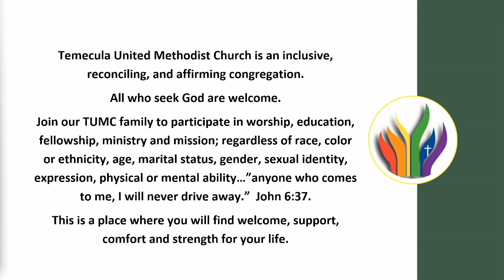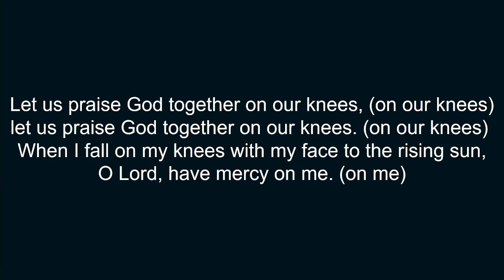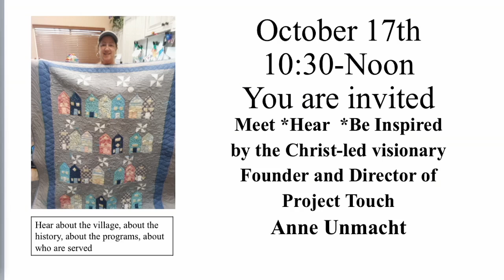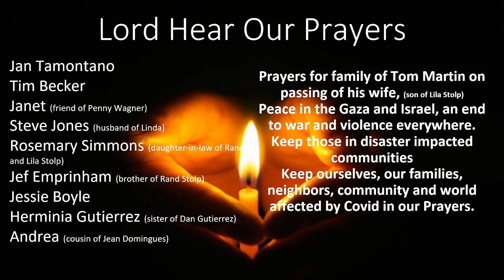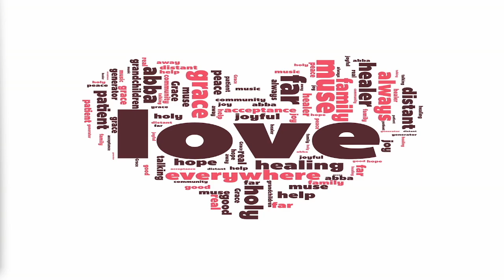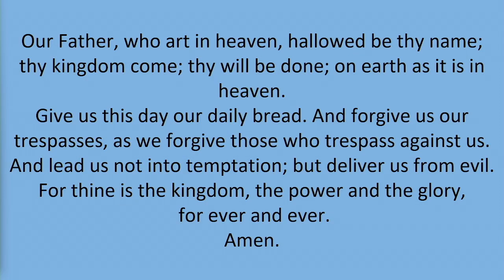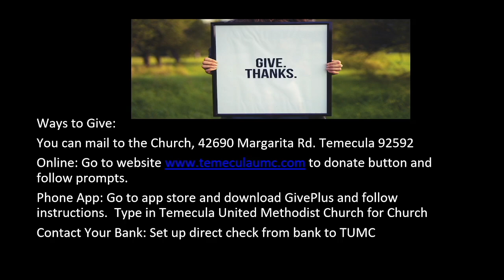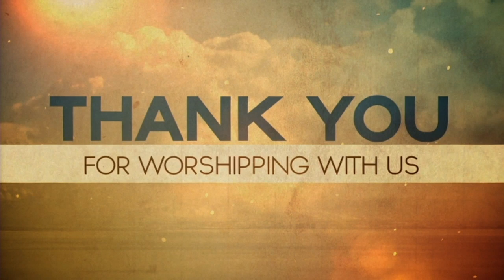October 6, 2024 Temecula United Methodist Church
Temecula United Methodist Church is a reconciling congregation.  ALL are welcome to the compassionate TUMC family to participate in worship, education, fellowship, missions and ministry, regardless of race, ethnicity, color, age, sex, or sexual orientation.  We are people of God that live out our faith every day following Christ.